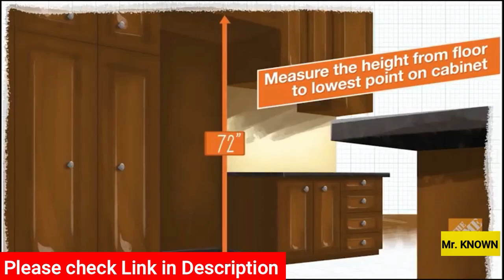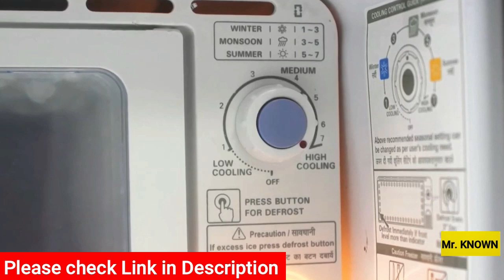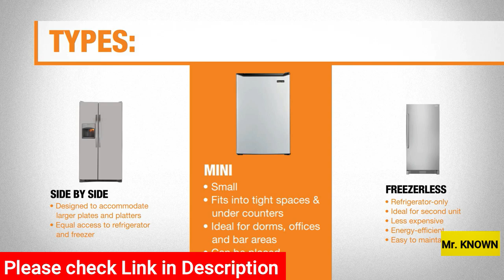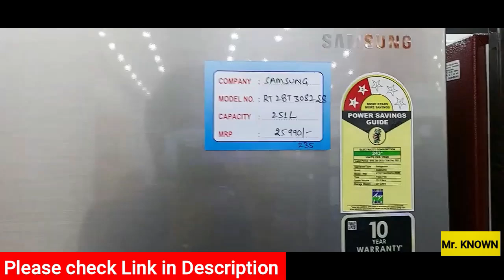TOP 5 REFRIGERATORS IN INDIA 🔥🔥🔥 BEST REFRIGERATOR IN INDIA 2021|FRIDGE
In this video we talk about all the aspects on how to buy a Refrigerator. This video is a complete Refrigerator Buying Guide. we have explained all the parameters that you need to look into before you buy a fridge. We have also selected the best refrigerators for you.

Recommended Refrigerators
Single Door Refrigerators -
Haier 52 L 3 Star Direct Cool Single Door Refrigerator - Best Price - ₹9,500
Whirlpool 190 L 2 Star Direct-Cool Single Door Refrigerator – Best Price - ₹11,700
Godrej 190 L 2 Star Direct-Cool Single Door Refrigerator – Best Price - ₹10,990
LG 190 L 3 Star Direct-Cool Single Door Refrigerator - Best Price - ₹ 15,690
LG 190 L 4 Star Inverter Direct-Cool Single Door Refrigerator - Best Price - ₹ 15,690
LG 190 L 4 Star Inverter Direct-Cool Single Door Refrigerator (Base Stand with drawer) – Best Price - ₹18,900
LG 215 L 4 Star Inverter Direct Cool Single Door Refrigerator – Best Price - ₹ 15,050
LG 215 L 4 Star Inverter Direct Cool Single Door Refrigerator (With Base Stand) – Best Price - ₹ 18,399
LG 260 L 4 Star Inverter Direct Cool Single Door Refrigerator – Best Price - ₹ 20,199

Double Door Refrigerators -
LG 260 L 2 Star Inverter Frost-Free Double-Door Refrigerator – Best price: 22,500
Samsung 253L 3 Star Inverter Frost Free Double Door Refrigerator Elegant Inox – Best price: 19,900
Samsung 272L 2 Star Inverter Frost Free Double Door Refrigerator – Best price: 23,500
Samsung 324 L 2 Star Inverter Frost Free Double Door Refrigerator Elegant Inox, Convertible – Best price: 29,750
LG 308 L 2 Star Inverter Linear Frost-Free Double-Door Refrigerator Convertible – Best price: 31,000
LG 335 L 3 Star Inverter Linear Frost-Free Double-Door Refrigerator Convertible – Best price: 35,990
LG 360 L 3 Star Inverter Linear Frost-Free Double Door Refrigerator Convertible – Best price: 39,500
LG 420 L 3 Star Frost Free Double Door Refrigerator Smart Inverter Compressor – Best price: 41,700
Godrej 331 L 3 Star Inverter Frost-Free Double Door Refrigerator Bottom Freezer – Best price: 29,900

Triple Door Refrigerators -
Whirlpool 240 L Frost-Free Multi-Door Refrigerator - Best price: ₹27,790

Side by Side Refrigerators -
Haeir 564L Frost Free Side-by-Side Refrigerator – Best price: ₹55,000
Haier 565 L Inverter Frost-Free Side-By-Side Refrigerator– Best price: ₹52,000
LG 687 L Frost Free Side-by-Side Refrigerator Inverter Compressor – Best price: ₹99,900
LG 675 L Inverter Wi-Fi Frost-Free Side-by-Side Refrigerator – Best price: ₹119,900
Bosch 661 L Frost Free Side-by-Side Refrigerator Inverter Compressor - Best price: ₹119,900
Samsung 810 L Frost Free Side-by-Side Refrigerator Inverter Compressor - Best price: ₹271,990

About: We review electronics, gadgets, consumer products and accessories. The moto of channel is to guide you in getting the right product at the right price.

fridge buying guide
best refrigerator
best fridge in india 2021
how to buy a refrigerator
how to buy a fridge
Top 5 Refrigerator under 15000
best refrigerator model under 15000
best refrigerator single door
refrigerator single door price list
refrigerator single door 5 star
best fridge under 15000
single door fridge under 15000
LG Refrigerators
Whirlpool top refrigerators
LG top refrigerators
Samsung top refrigerators
top refrigerators
Refrigerators under 25000
top refrigerators under 25000
Best LG Refrigerator
Best Whirlpool Refrigerator
Best Samsung Refrigerator
Best Haier Refrigerator
Best Godrej Refrigerator

@LG India​ @PanasonicIn​ @Samsung India​ @GodrejAppliances​ @Haier India​ and @Whirlpool India​